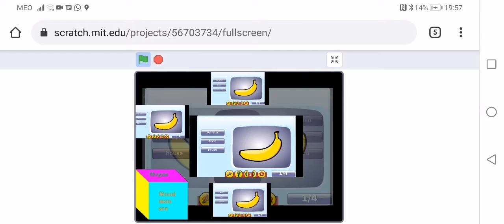Ytpmv Gcompris Scan